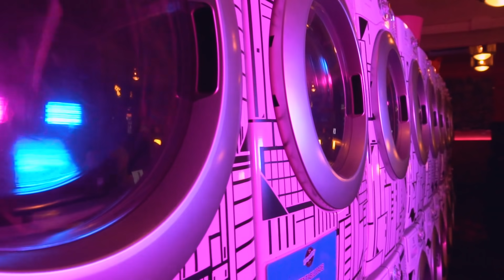LIPE LAVANDO A ROUPA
Lipe participou da terceira edição do De Férias com o Ex Brasil, na MTV, e hoje protagoniza a quinta temporada - de webcelebridades!

instagram dele: @lipemribeiro
Club Ink Tattoo: @clubinktattoorj

meu instagram e twitter: @lucasmaciel